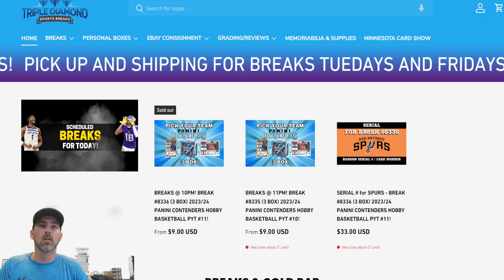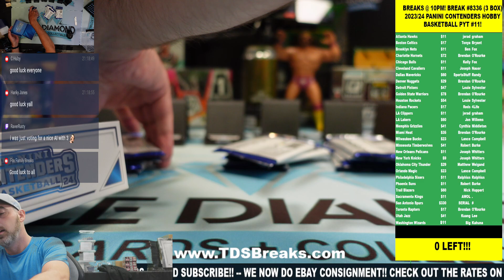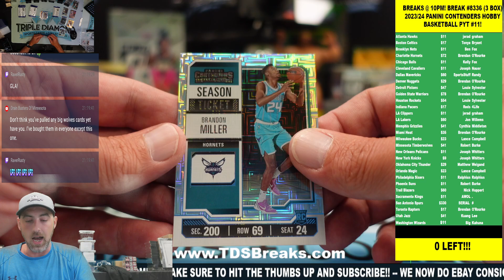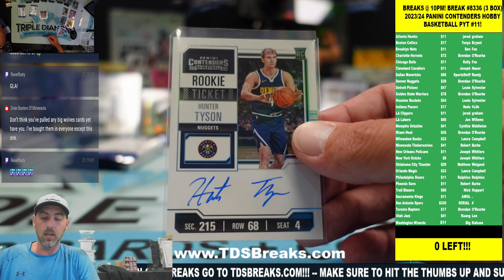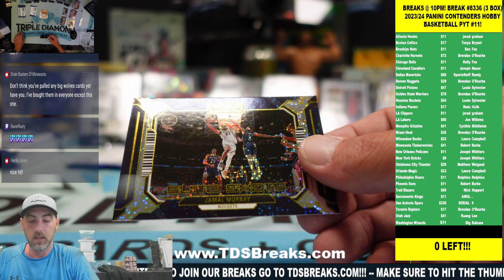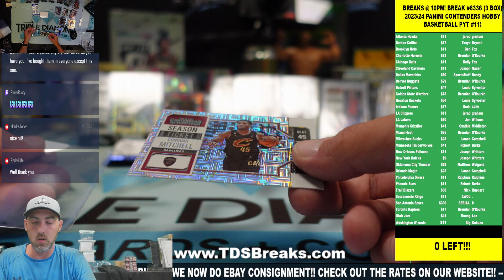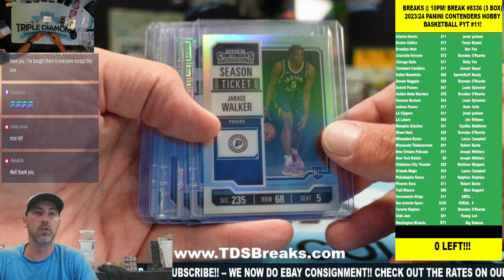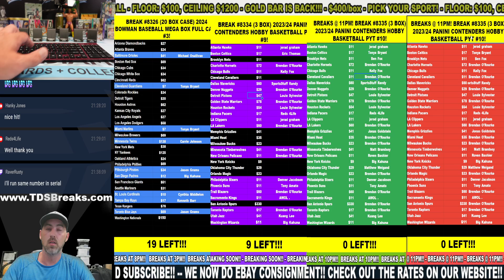BREAK #8336 3 BOX 2023 24 Panini Contenders Hobby PYT #11